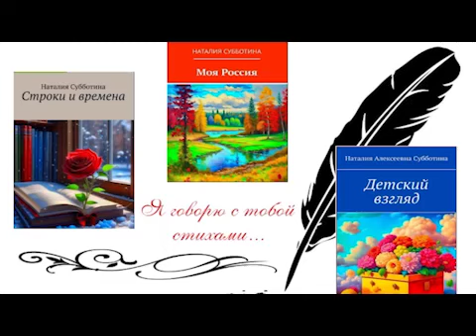Медиавизитка (Пермь)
Субботина Наталия Алексеевна, Ощепкова Ксения, Циренщиков Леон, Чунжина Маргарита